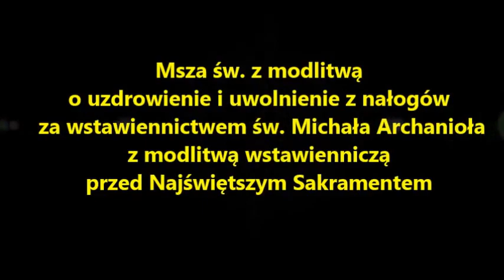Nawiedzenie Św. Michała Archanioła 14.12.2013 - DZIEŃ DRUGI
Nawiedzenie Św. Michała Archanioła w Parafii Najświętszego Zbawiciela w Łodzi
1. Koronka Uwielbienia Boga ze Świętym Michałem Archaniołem i Chórami Aniołów
2. Jezus jest tu
3. Jezus najwyższe imię
4. Jezus, Jezus